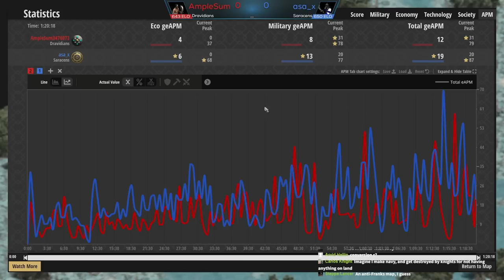Bog Islands (Low Elo Legends)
What will 650 elo players do on this hybrid map? What CAN they do?!